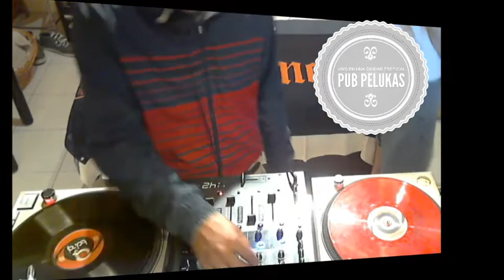Josh Leon (May 2015)